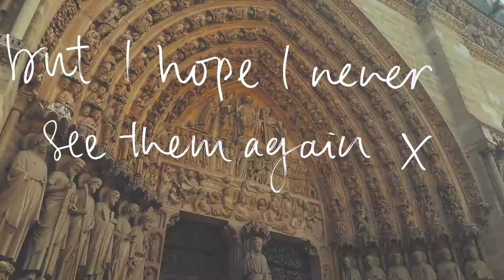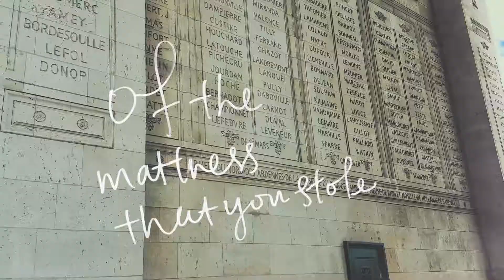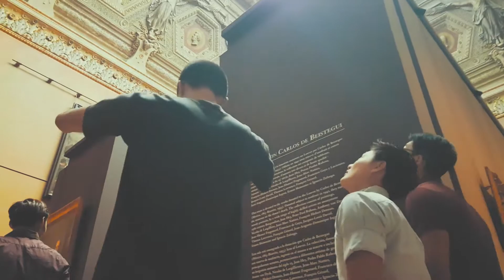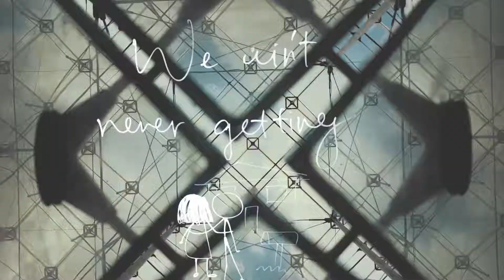Paris - France Cinematic Travel Video 2017 || Samsung S7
Found this music video familiar? It was inspired by 2016 no.1 pop hit "Closer" by The Chainsmokers. With the help of a friend, this creative direction took a lot of conceptualization and planning to materialise. Looking at the final product, I'm glad that all the hard work paid off :)

Shoutout to awesome music creator LIONE for this amazing soundtrack.